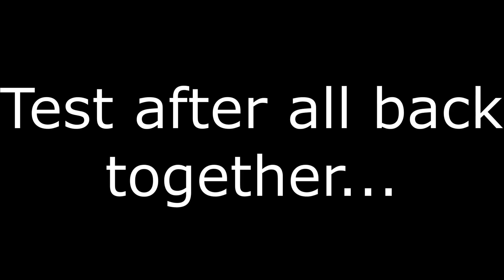SirenCon 2023: ACA Hurricane MKII 130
**Please do not use my videos without permission!**
2023 © Sirens & Thunderbolts 1003

So along with the Cyclone SWS brought a Hurricane head. They attached the Hurricane head to @SouthCarolinaSirens's 4M Thunderbolt blower. With only 7 ½  HP rather than the Hurricane's original 25 HP blower so it will be a bit quieter than if it were to use the Hurricane's original blower. At first, they had trouble with the Hurricane chopper (It was thought to be a 120v chopper) after taking apart the chopper housing it was discovered it takes 230V to work and after a quick test on 230V, it worked! so they put it all back together and gave it a go and wow!

Thanks to the SWS team (@FSThunderboltfan1000 ) for bringing the Hurricane and Cyclone to SirenCon and ASC for letting them borrow it!

The recording equipment I use:
Canon HF R800 (Main Camera)
PIXEL MC-650 External Microphone (For Canon)
Samsung Galaxy S9 (BTS Cam)
Sony ICD-UX570 Audio Recorder